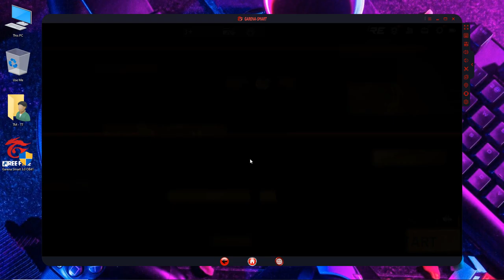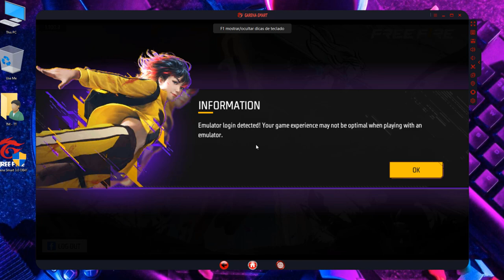How to Fix Free Fire Character Black Problem After New Update OB41 | Free Fire All Black Screen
✅ In this video, You'll Learn About "How to Fix Free Fire Character Black Problem After New Update OB41 | Free Fire All Black Screen Problem in Lone Wolf, Crafland Map and Training Ground Solved"

*In this video, I'll show you How to Fix the Free Fire Character Black Problem After the Free Fire OB41 New Update. In this Black Screen Problem, Free Fire All Objects Turn into Black, All Black in Craftland Maps, All Things Black in Training Grounds, Totally Black in Lone Wolf, and in Zoombie Hunt Maps. You can Face this Black Character Problem in Smartgaga, Garena Smart 3.0 Emulator, Smartgaga 3.1, Smartgaga 3.6, and also in Other any Android Emulator. After the OB41 New Update of Free Fire, If You Download the Expansion Pack or Resource Pack, Your Free Fire Character Will Become Totally Black, and Also The Free Fire Modes Get all Black When You Play.*

► _Smartgaga Best Version For Free Fire OB41 New Update | New Smartgaga Best Emulator For Low End PC_

► _How to Download / Update Free Fire OB41 New Update | Free Fire New Update OB 40 APK_

► _How to Solve Free Fire Black Screen, Auto Back, and Stuck/Freeze Problem After New Update (emulator)_

► _How to Fix Bluestacks 5 Free Fire Black Screen | Blue stacks 5 Black Screen Problem Solved_

Processor: DELL Core i5 (2.50 GHz) Quad-Core Processor
PC: 6th Generation (4 Logical Processor)
Storage: 256 GB SSD & 1TB HardDrive
Monitor: 23-inch LCD (60 Hz)
Ram: 8GB Ram (DDR4)

The Video Covers the Following Topics:

Free fire training ground black screen after new update
Garena Smart 3.0 free fire character black problem
Smartgaga 3.6 free fire character black problem
Free fire lone wolf black screen after new update

CREDITS: Garena Free Fire (Black Screen/All Black Problem Solved)